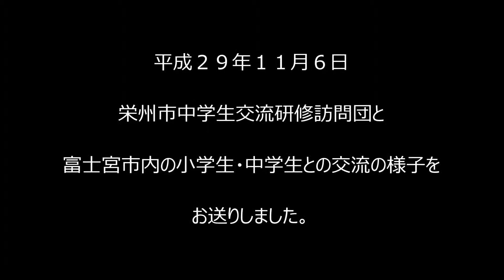英語でコミュニケーションを取ろう！（広報ふじのみや平成２９年１２月掲載AR動画）